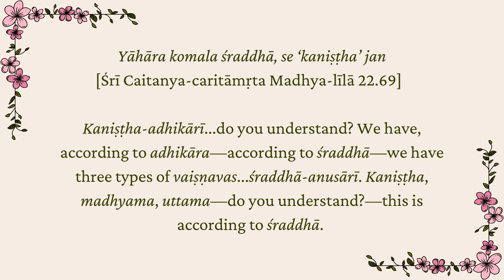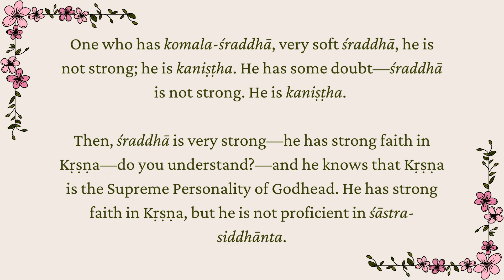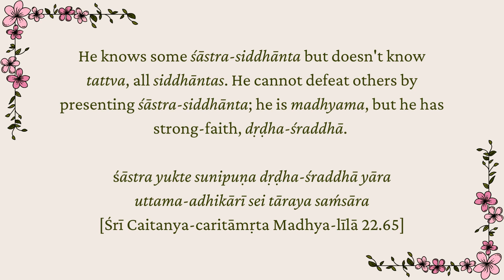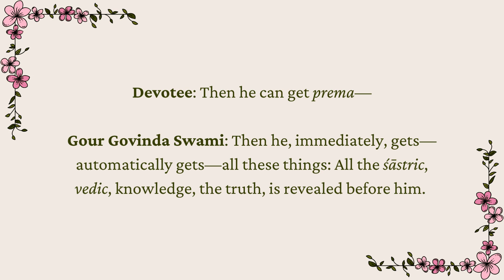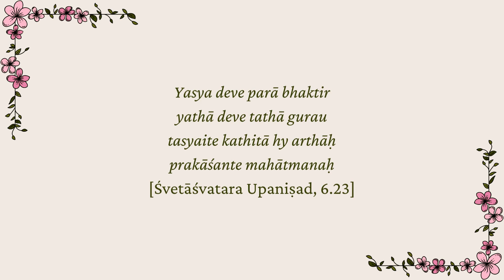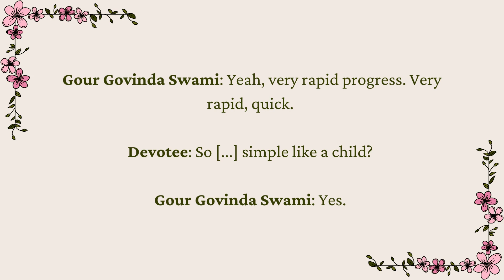Simple way to chant pure name || Sri Srimad Gour Govinda Swami Maharaja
– Excerpted audio lecture with English subtitles
Original title: Not available
Source: Not available